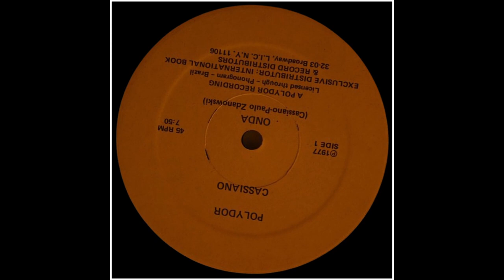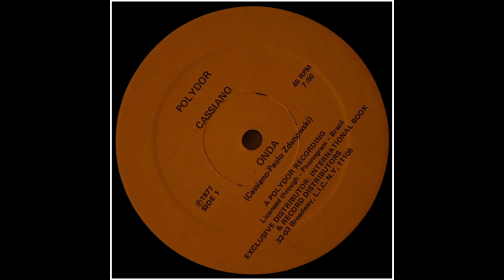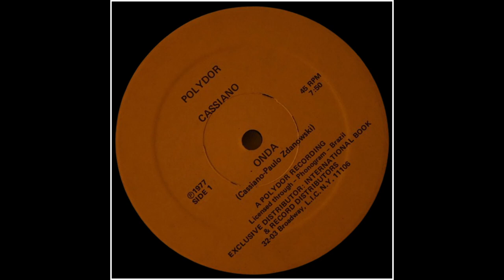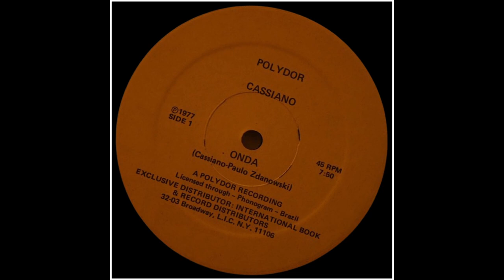Cassiano - Onda 1976 1 HOUR VERSION